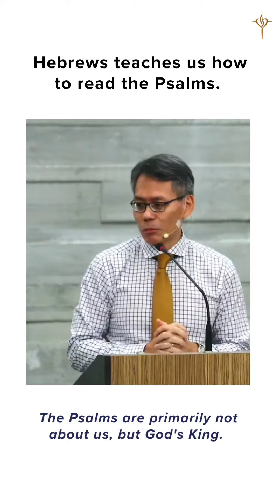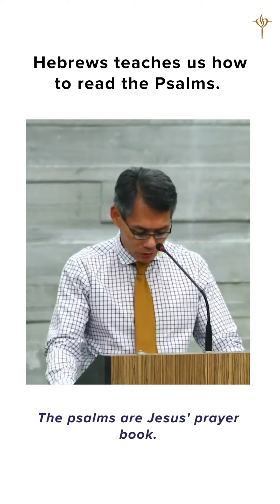Grace Gems: Hebrews Teaches Us to Read Psalms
This was taken from our sermon on 9 July 2023 titled, "The Danger of Drifting" from Hebrews 1:4-2:4.